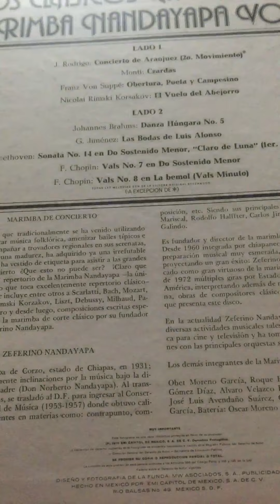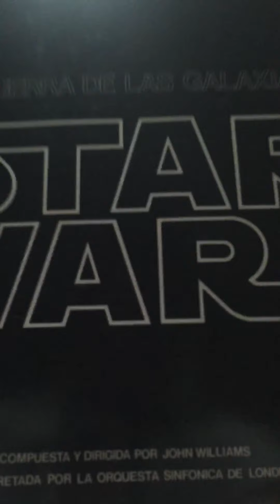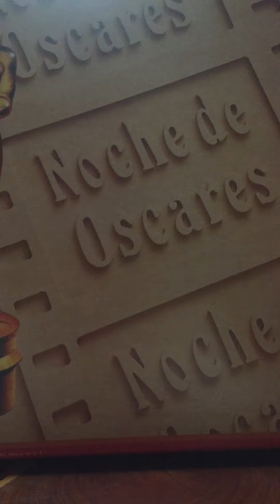Mi colección de discos vinilos buenos 3/3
Hola cómo están Aquí les muestro la última parte de mi colección de mis discos vinilos buenos 3/3

Porfavor déjenme dos nombres para que les haga esos videos
Bueno me despido y nos vemos hasta la próxima 👋